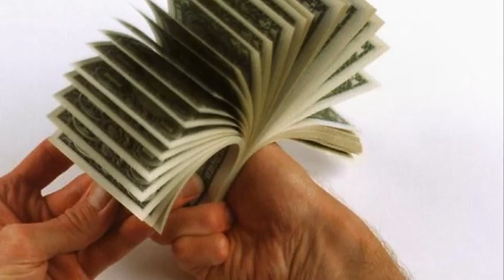Леван Мосешвили Одинокий мужичок